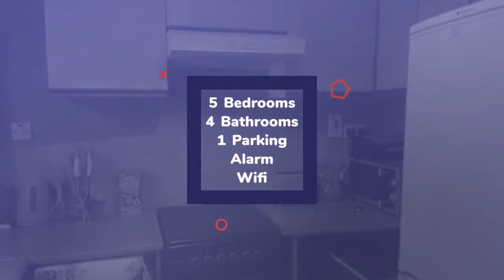House to rent in Ballybane, Árd Aoibhinn Dr, €110 / weekly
5
4
1

REF62729